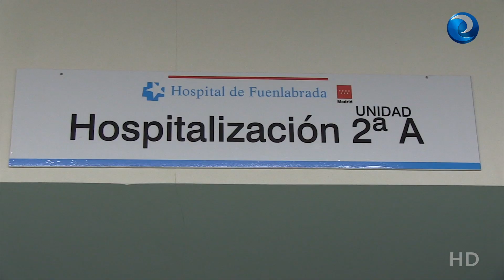La salud y el teatro: dos pasiones para un mismo enfermero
El enfermero Iván Hernán compagina su trabajo como profesional de la salud con su pasión por la actuación. Así es su día a día entre el Hospital de Fuenlabrada (Madrid) y las tablas del teatro musical. Él mismo reconoce que no podría elegir entre una de sus dos facetas.